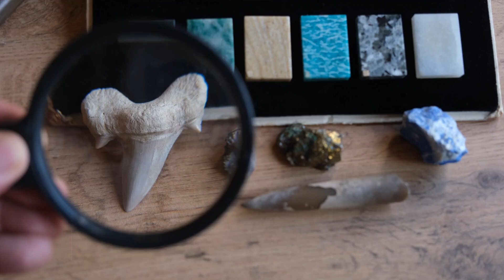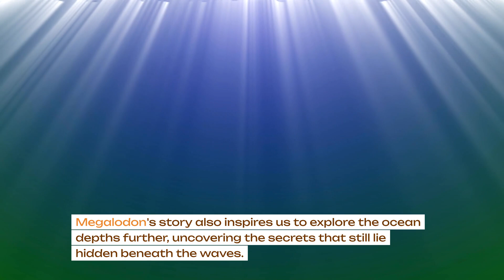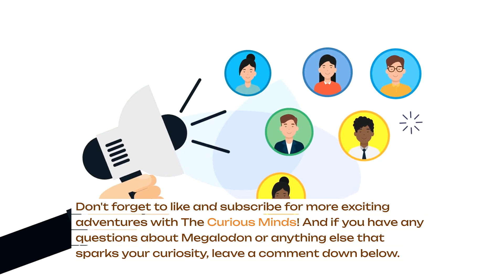Megalodon: Monster of the Deep - Fact or Fiction?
Dive deep with The Curious Minds into the prehistoric ocean and encounter the legendary Megalodon! This wasn't your average shark; it was a behemoth reaching over 18 meters (60 feet) in length – that's longer than two school buses!  Imagine razor-sharp teeth the size of your hand and a bite force 100 times stronger than a great white shark.  We'll explore how Megalodon dominated the seas for millions of years, likely feasting on whales, dolphins, and giant sea turtles.  Fossils like teeth and vertebrae offer clues to its anatomy and hunting strategies.  The reasons behind Megalodon's extinction around 23 million years ago remain a mystery, with competition, climate change, and prey decline as possible culprits.  We'll also debunk myths like Megalodon still lurking in the oceans and clarify its relationship to the great white shark.  While extinct, Megalodon continues to spark curiosity and inspire us to explore the ocean depths, reminding us of the incredible creatures that once ruled the seas.  So, join us on this exciting dive into the fascinating world of Megalodon!